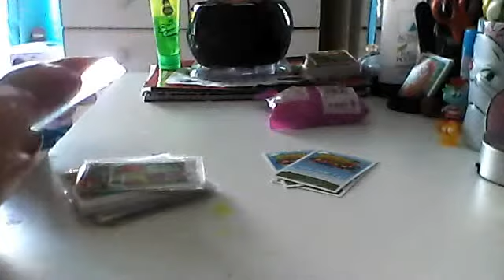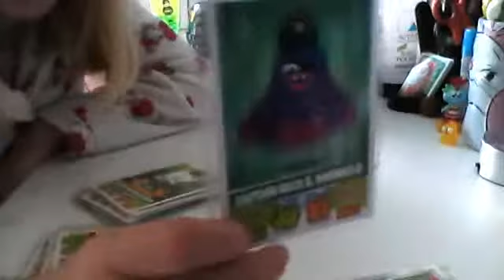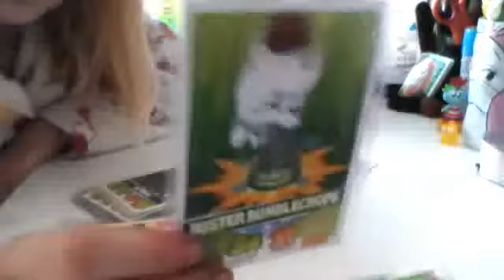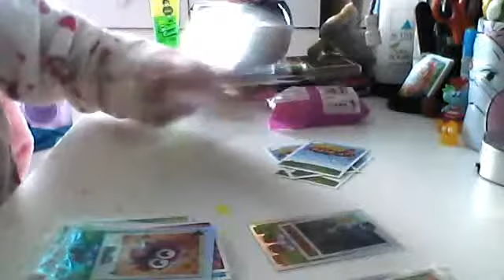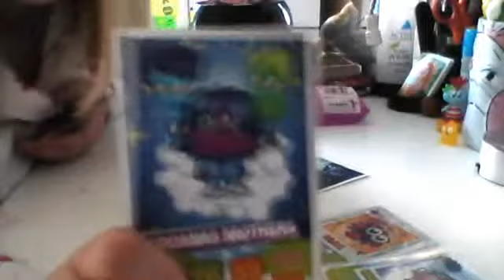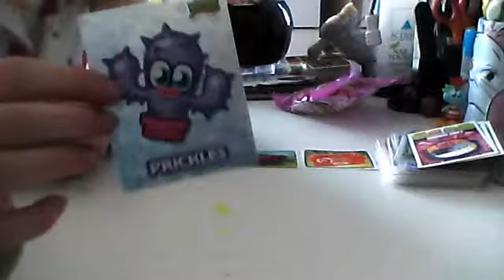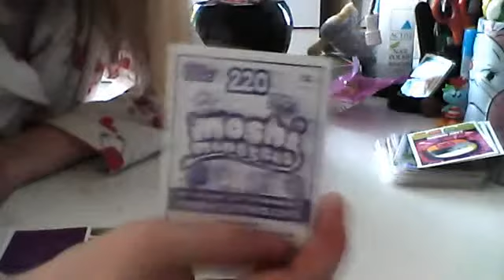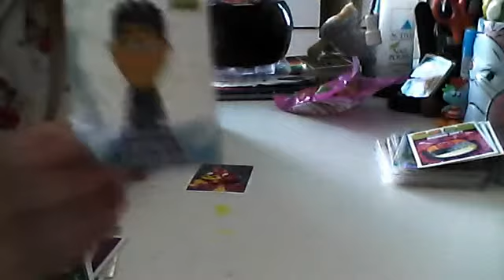all my moshi items!